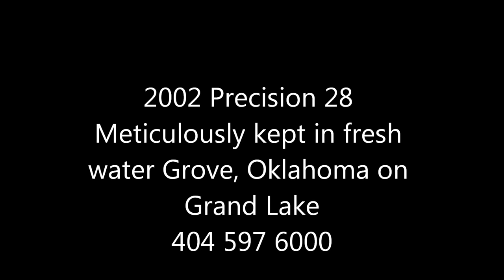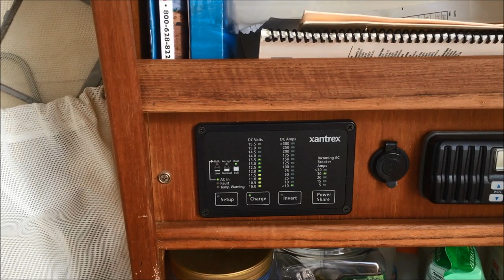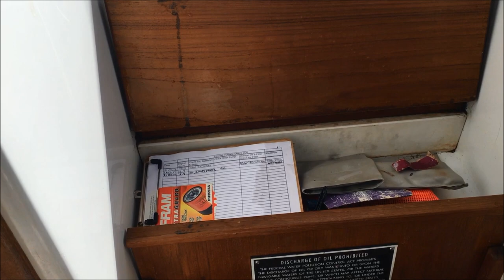2002 precision 28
2002 Precision 28
Offered with trailer at $34,950 (including delivery within 500 miles)
In the water in Grand Lake , Grove Oklahoma

This is a beautifully engineered and crafted boat, combining sailing and cruising qualities for the best of both worlds in a 28’ foot vessel, lovingly cared for and upgraded by a retired engineer and Commodore of his yacht club.

She is ready for racing or cruising in style and comfort and will turn heads in any marina. Included is a high-end Road King sailboat trailer to take her anywhere you want to go!